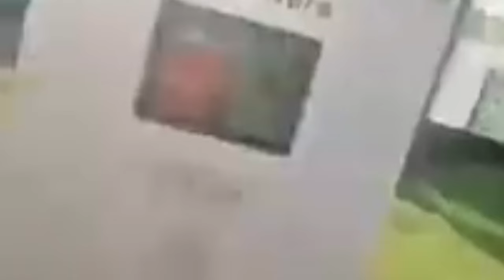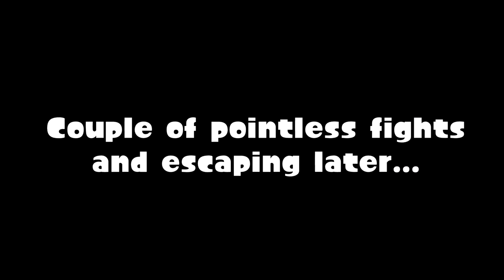Sophia is The New BEST Persona Girl!?! Persona 5 Strikers! Funny Moments!